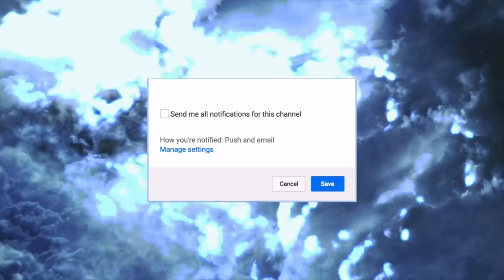We Drove 10 Hours For Hot Wings! 😂 *Did We Regret It?*